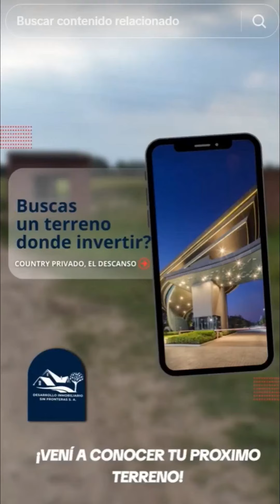Clausuran un loteo en Cañuelas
El denominado "barrio country El Descanso" carecía de habilitación o factibilidad municipal. Ir a la nota